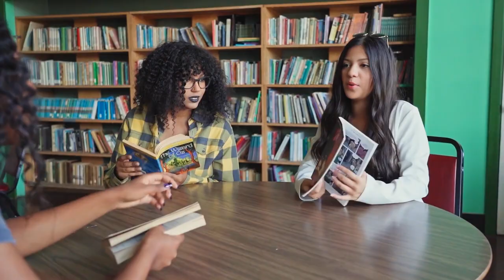4 Things sigma females will DIE for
There are things sigma females put first before their happiness and wellbeing. Sigma females are selfless to the point where they can give anything together with their live for a just course. Sigma females may appear aloof, cool, and disconnected from the world but make no mistakes deep inside them is a warrior’s fighting spirit and a tender heart ready to endure with other in their despair. The sigma female does not joke when it comes to protecting her family, chasing after her goals, seeking justices and finding the truth. The following are things any sigma female would die for.